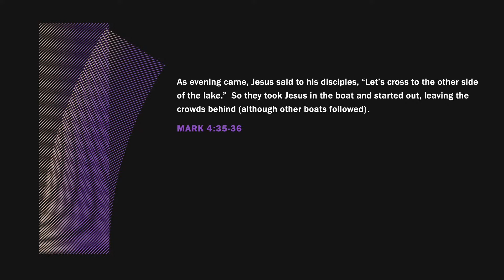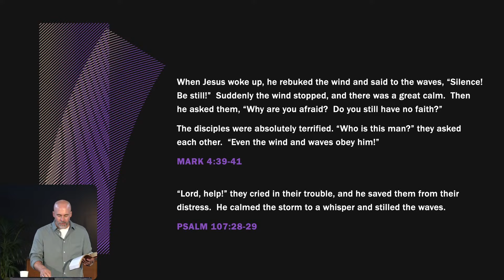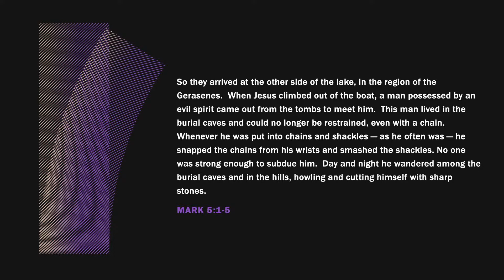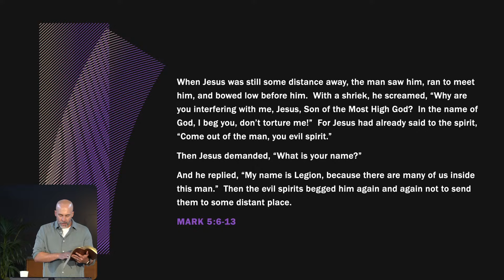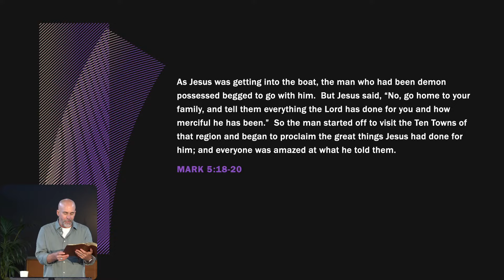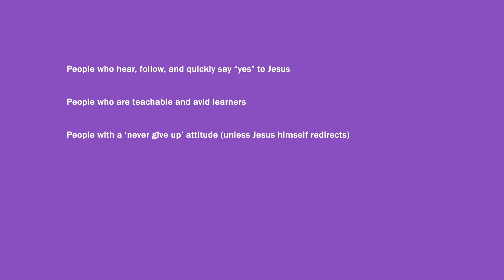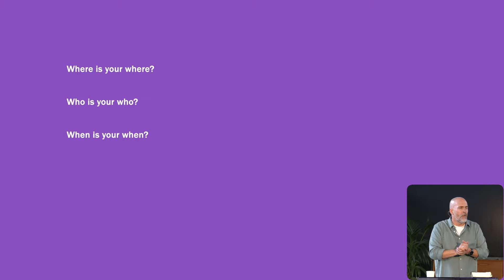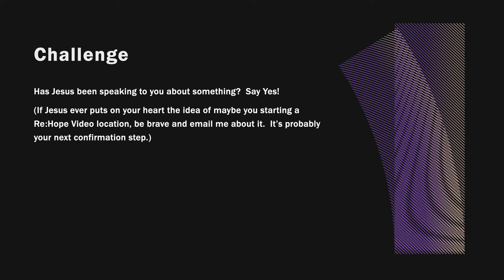Mark: Say Yes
In part two of this series, Brian encourages us to share the good news of the gospel and how that looked in Jesus' ministry.

Welcome to Re:Hope Southside Online! Re:Hope is one church with four locations around Glasgow, Scotland. Our shared mission is to lay the foundation for long lasting reawakening in our hearts, our city, and beyond.